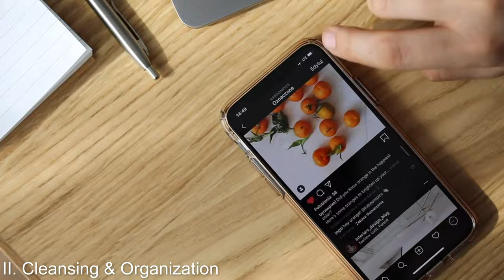HOW TO BE PRODUCTIVE IN 2024 | START THE NEW YEAR RIGHT | HOW TO FORM GOOD HABITS selfhelp #2024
In this video I talk about the 6 things I am doing to start the new year (2024) right, becoming productive and forming good habits.These are sort of a blueprint to new year resolutions. I hope you enjoyed and found this helpful!

✩ TIMELINE:
#1 - Reflection & Redirection - 00:34
#2 - Cleansing & Organization - 03:32
#3 - Financial Responsibility - 05:04
#4 - Schedule Activities - 05:54
#5 - Be Kind - 06:57
#6 - Form Good Habits - 08:48